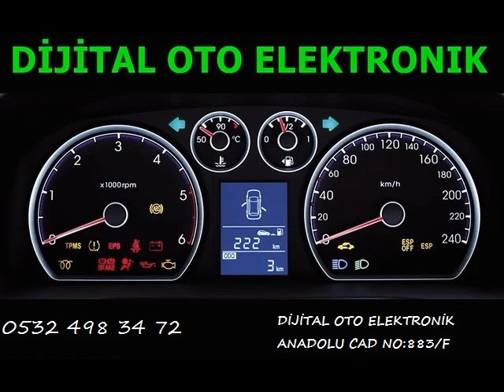Opel Signum Beyin Tamiri